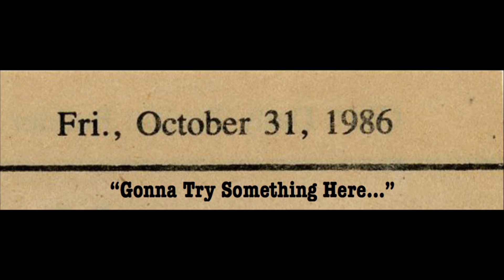Gonna Try Something Here